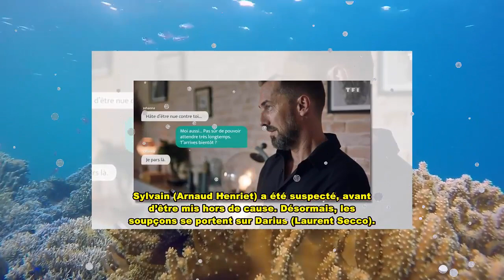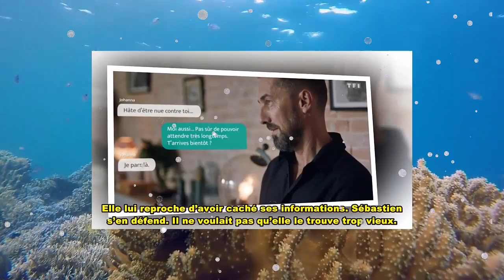Demain nous appartient (spoiler) : Le secret de Régis dévoilé, Sébastien sous pression sur TF1